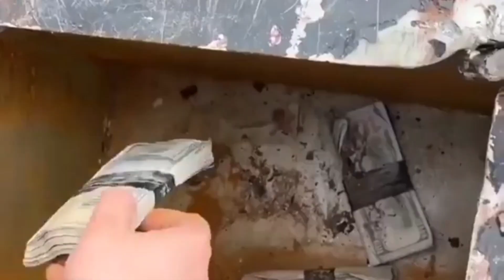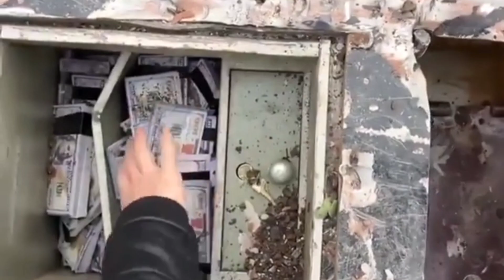Harta Karun jatuh dari langit [menggerkan]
TERIMA KASIH
SEKALI LAGI SAYA UCAPAN TERIMA KASIH UTK SEMUA
SUKSES DUNIA & AKHIRAT UTK KITA SEMUA, AAMIIN 🤲